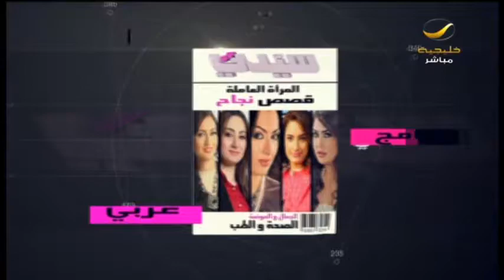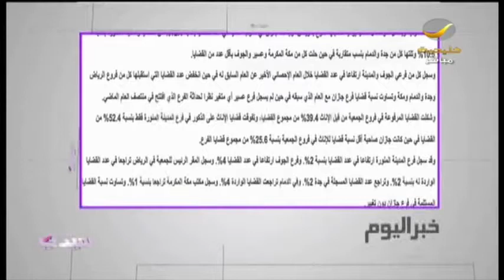السعودية: مليون ريال لأسر شهداء المواجهات مع